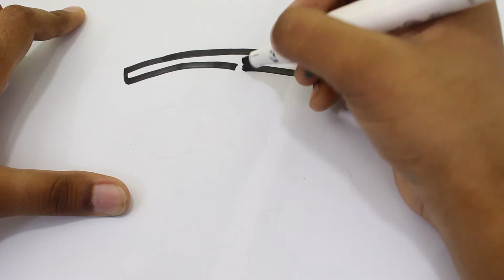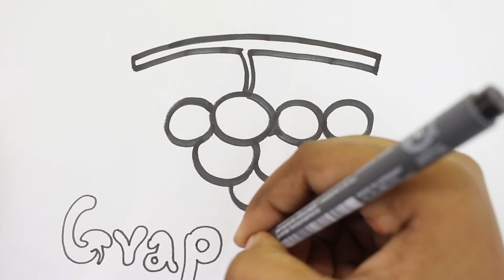How To Draw Grapes Coloring Pages, Drawing Fruits For Kids Learning Video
How To Draw Grapes Coloring Pages, Drawing Fruits For Kids Learning Video | Babytubefun. Teach your kids how to color beautifully and fun way. A very good tool to teach kids drawing and coloring and make them get involved actively. Help kids paint, color  draw confidently